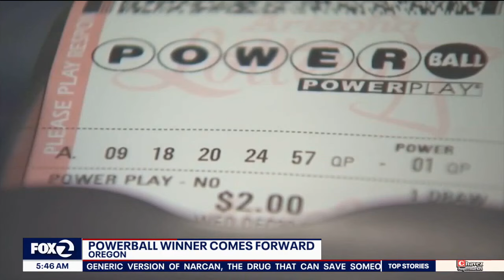Oregon $1.3B Powerball winner is Laotian immigrant who has cancer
The winner of the $1.3 billion Powerball jackpot out of Oregon was revealed to be a Laos-born immigrant who has been fighting cancer for the past eight years.

Cheng "Charlie" Saephan, 46, of Portland, announced during a news conference that he and his wife would be splitting the prize with a friend who had chipped in to buy lottery tickets.